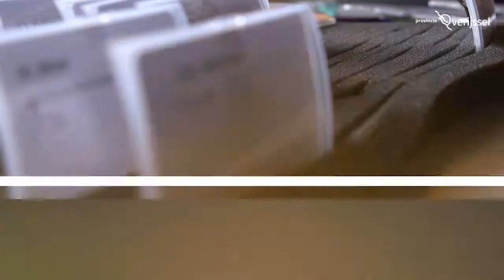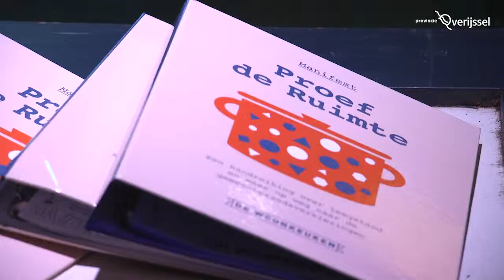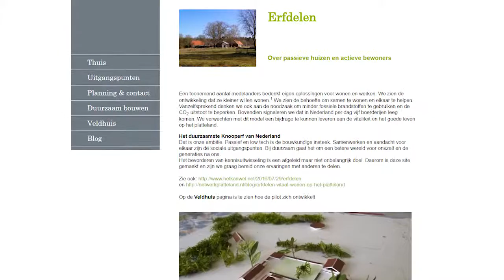Manifest proef de ruimte - overzichtsvideo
Ruim 100 knappe koppen uit de vastgoedwereld, van gemeentes en  provincie zaten afgelopen jaar regelmatig bij elkaar. Om geïnspireerd te worden door hoogleraren en kunstenaars en te werken aan een manifest, handreiking voor beleidsmakers en bestuurders.

In verschillende bijeenkomsten gingen de deelnemers aan de slag, met thema's als geld en funding, kennis en innovatie, netwerk en zelforganisatie en regels en flexibilliteit

De uitkomsten van de verschillende woonkeukens zijn staan nu in manifest, samen met praktische zaken. Zoals recepten van deelnemers-, voor omgaan met leegstand.